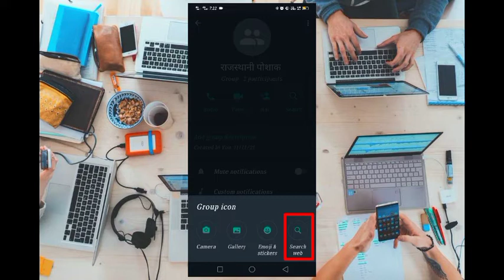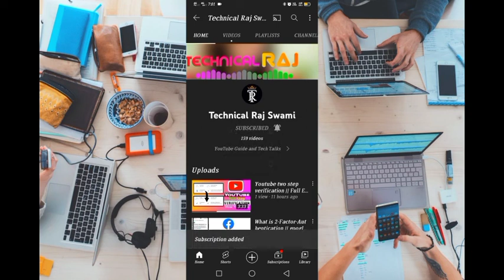Now You Can Add Emoji and sticker on group icon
How to add emoji on WhatsApp group icon
How to add stickers on WhatsApp group icon
How to add emoji stickers on WhatsApp group icon
Add emoji on WhatsApp group icon
 add emoji and stickers on WhatsApp group icon